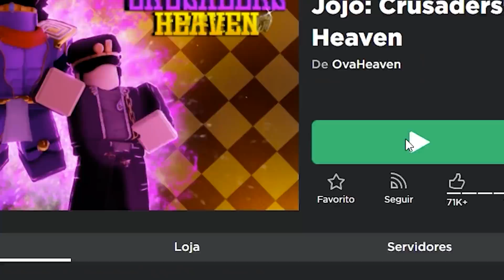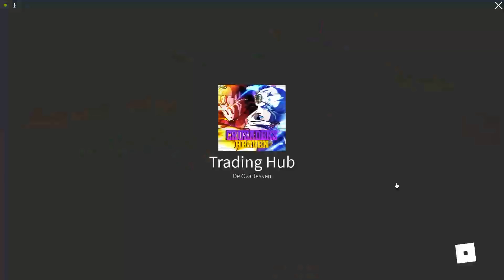MEU DEUS!! AGORA TEMOS TRADE no CRUSADERS HEAVEN e PODEMOS NEGOCIAR os STANDS MAIS BONITOS!!